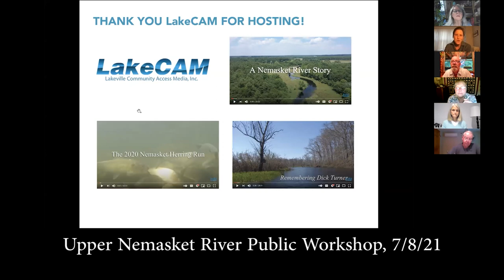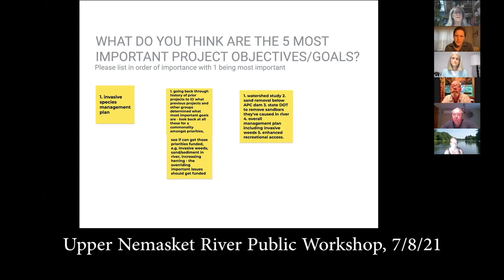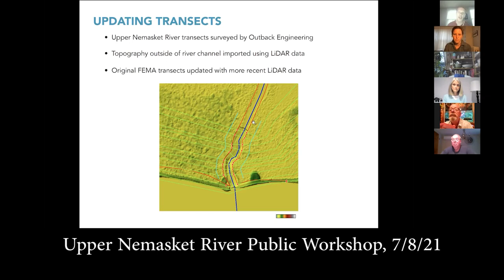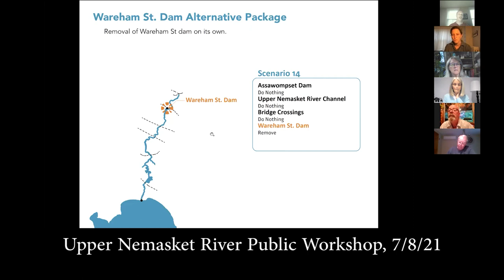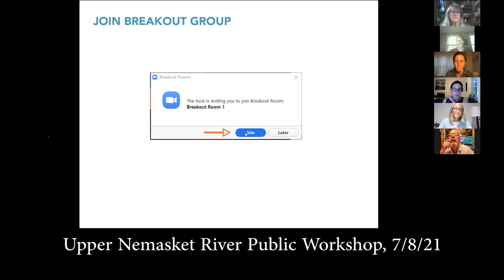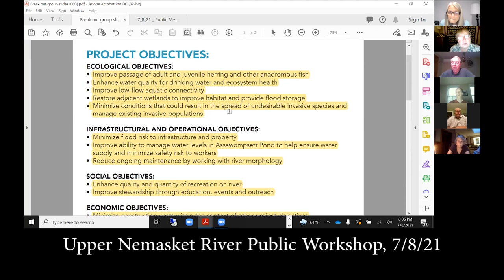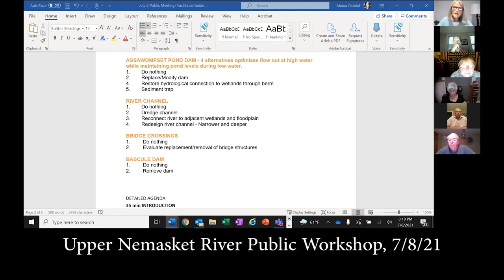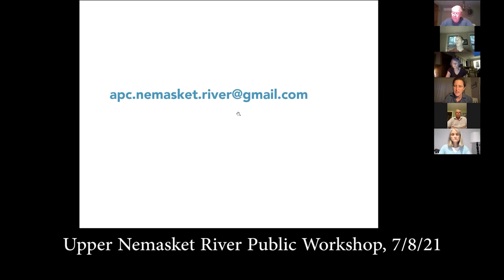Upper Nemasket River Enhancement Plan, Second Public Workshop, 7/8/21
210708 Upper Nemasket River Public Workshop v1.mp4

Discussion on a range of alternatives for the Assawompset Pond Dam, the Upper Nemasket River Channel, and Wareham Street (Bascule) Dam.

This meeting will focus on the Upper Nemasket River- other watershed related topics (stormwater management, water permits, etc) will be addressed during separate public meetings for the APC-Nemasket Watershed Management Plan

If you are unable to attend the meeting but want to learn more about the project and provide input, please visit the project (case sensitive) or email .